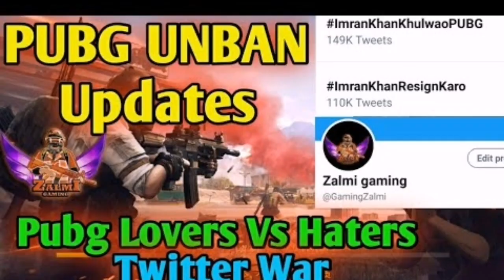PUBG unbanned in PAKISTAN